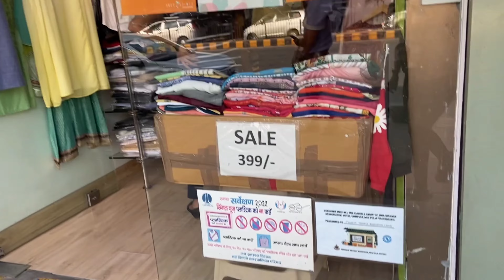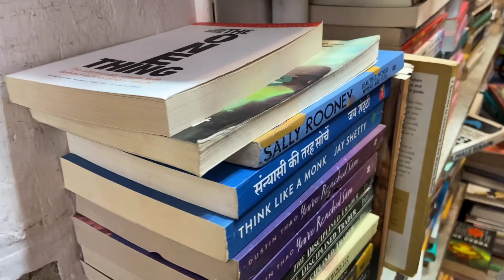Janpath Market New Delhi |Cheapest Winter Collection 2022| Trendy Collection22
JANPATH MARKET DELHI LATEST COLLECTION| Jewellery, Boho Bags, Bohemian Outfits & more

I hope you liked this video, if you do PLEASE SUBSCRIBE to my channel, and don't forget to hit the NOTIFICATION BELL 🔔so you don't miss any of my new videos.